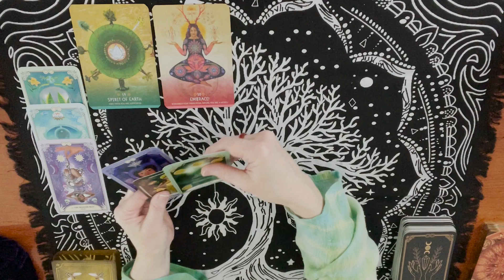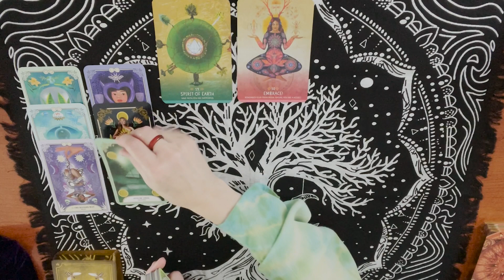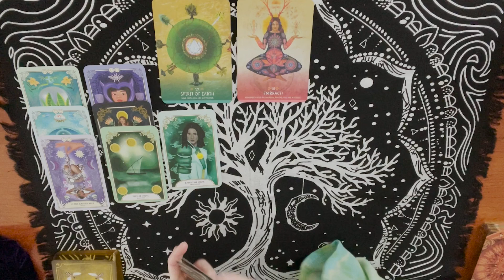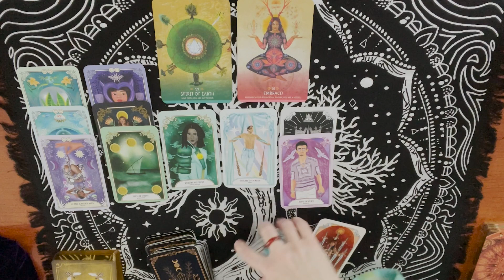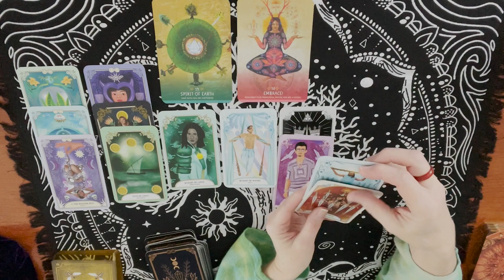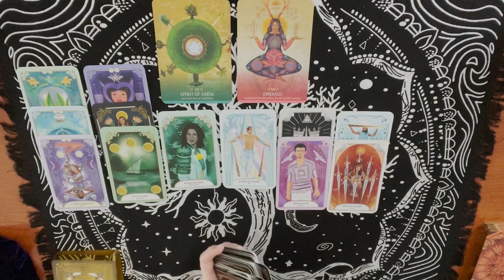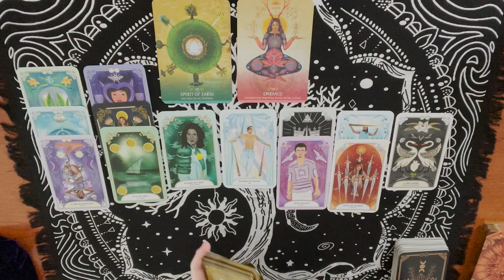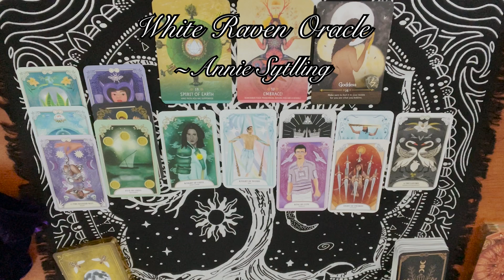Aquarius: Weekly: January 15th- 21st: Have faith! You are supported!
Have faith! You are supported!
Aquarius: Weekly Tarot Forecast- January 15th- 21st
White Raven Oracle: Free Tarot Readings for all signs

Tarot Decks:

Smith-Waite Tarot
Witches Tarot
Forhaxa Tarot
Angel Tarot
Vintage Tarot
Chrysalis Tarot
Crystal Visions Tarot
Fairy Tarot
Archangel Power Tarot
Classic Tarot
Steampunk Tarot

Oracle Decks:

Sacred Spirit
Dragon Oracle
The Magic of Unicorns
Moonology Manifestation